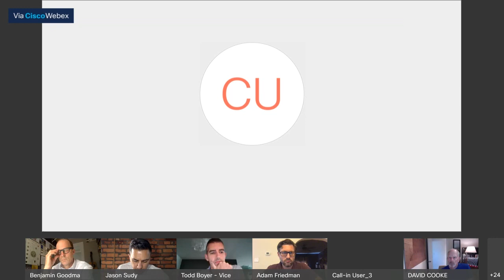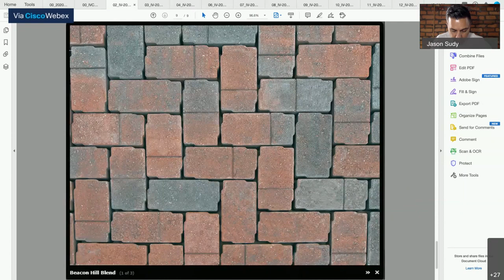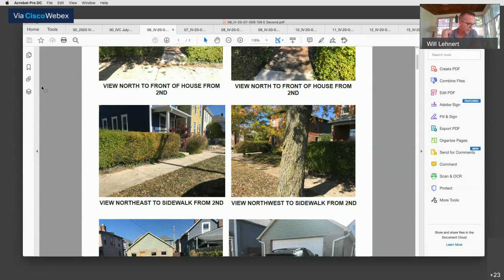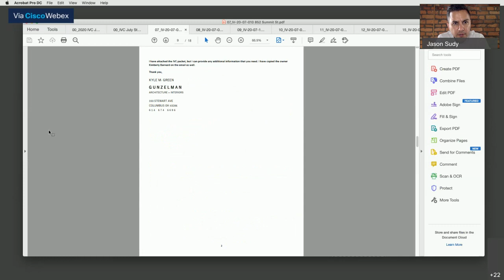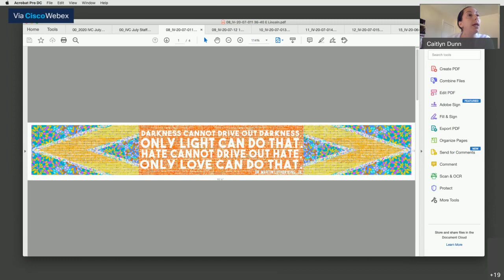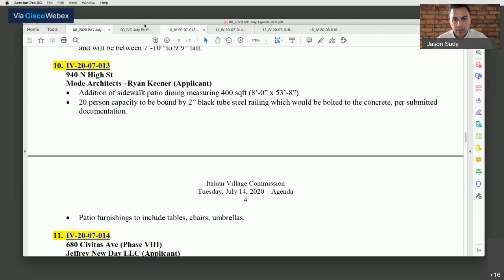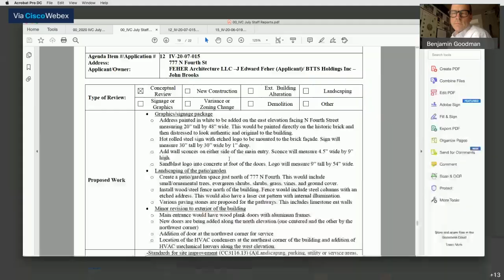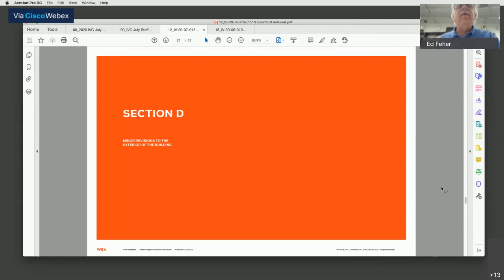Special Meeting: Italian Village Commission